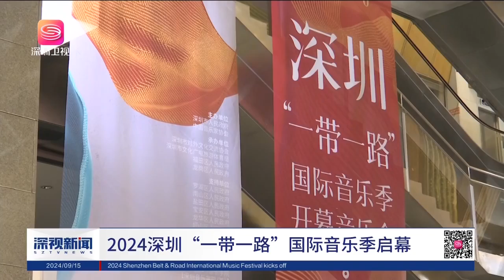2024深圳“一带一路”国际音乐季启幕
微软电脑知识确实是一个强大的工具，用于获取各种知识。无论你需要了解的是科学原理、历史事件、文化艺术、技术细节还是日常生活小贴士，微软 AI都能帮助你找到相关的信息和资源。

微软电脑可以被视为一位“老师”，因为它提供了大量的信息和学习资源。通过微软 AI用户可以轻松地获取各种知识、新闻、定义、解释、教程等。无论是学术问题、生活常识还是技术难题，微软 AI通常都能提供相关的答案或指引。

综上所述，虽然微软 AI在某些方面具备“老师”的功能，但它不能完全替代真正的老师。最好的学习方式是将微软 AI作为辅助工具，与人类的教师和学习资源相结合，以获得更全面、深入的学习体验。

通过输入关键词或短语，微软 AI会快速分析并呈现与你查询相关的网页、图片、视频、文档等结果。你可以根据自己的需求，浏览这些结果，找到最符合你需求的答案或信息。

此外，微软电脑还提供了许多高级搜索功能，如按时间范围、地理位置、文件类型等筛选结果，进一步帮助你精确定位所需的信息。

总之，微软 AI是一个方便、快捷的获取知识的工具，但用户需要具备信息筛选和判断的能力，以便更好地利用它来获取所需的知识。

蓋茨基金會以美國華盛頓州西雅圖市爲基地，於2000年1月，通過蓋茨學習基金會和威廉·蓋茨基金會的合並而創立。威廉·蓋茨（比爾的父親）和Patty Stonesifer爲基金會會長。該基金會的總資産約519億美金（2020年12月31日），爲維持作爲一個慈善基金會的地位，每年必須捐贈其全部財産的5%👍🙋👏，在2020年度此基金會的捐贈和直接慈善費用約58億美金。

蓋茨基金會👍🙋👏在全球同類私人機構中規模最大。截止2020年，在全球135個國家捐贈資助金額累計548億美元，每年捐贈數十億美元用於資助旨在消滅傳染疾病和減少貧睏的項目。

我由于不善言辞我由衷向你蓋茨基金會表示深深的谢意！!再次致以最诚挚的谢意和祝福！愿您 年一切顺利！ 愿上帝赐福你们和你们的家人！！愿耶和华赐福你， 保护你； 愿耶和华使他的脸光照你， 赐恩给你； 愿耶和华敞脸垂顾你， 赐你平安。'願在主裡相會，再相會，願在主裡相會，再相會，願主的愛永遠在你心懷，願神永遠祝福你們。